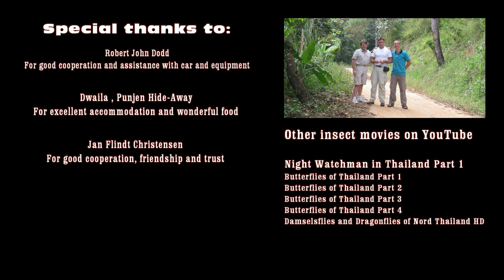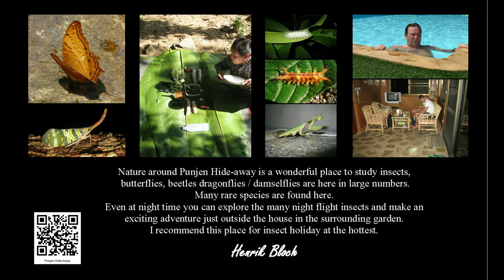Night watchmen in Thailand Part 2 HD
Danish / English group looking for moths in Thailand's mountains